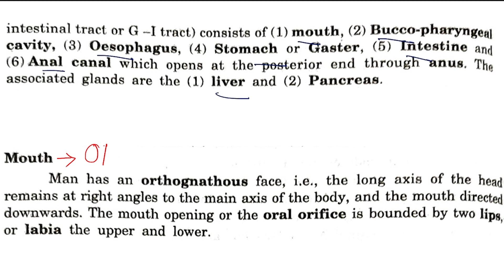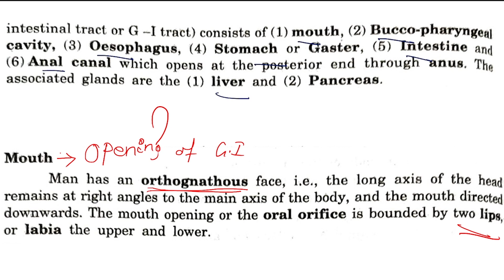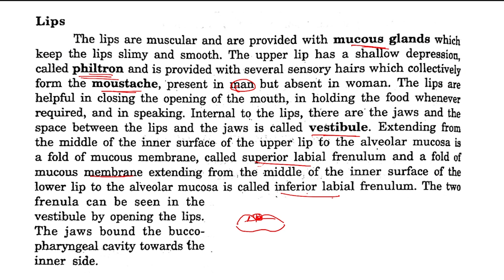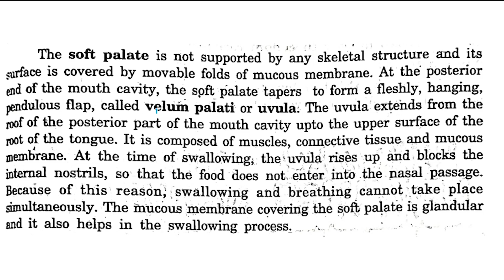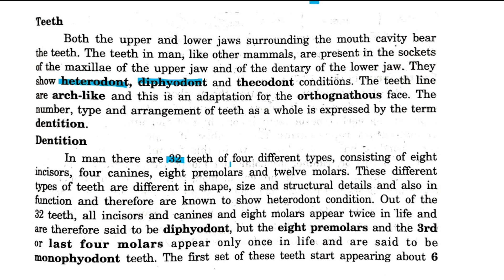One System , Digestive System of Human , Part 1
Topic:-
Class:-
Subject:-
Explain:-

°°°°°KEY POINTS°°°°°